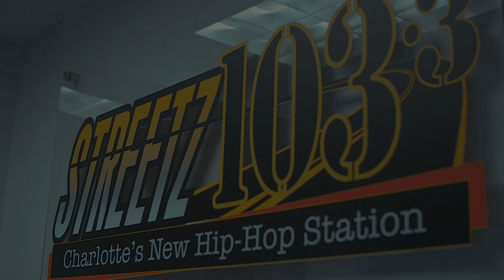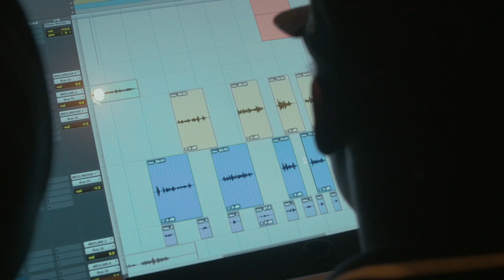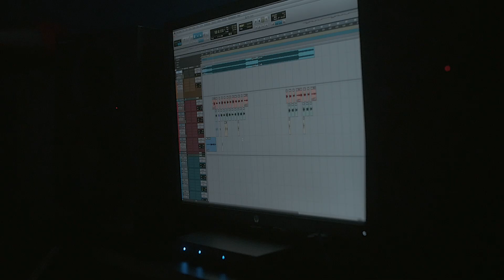Ralo| Life on the road| Shot By @TMPFilmz| GH4 video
Got a chance to hop on the road with Atlanta owns Ralo. As we hit a few cities for some shows. (Charlotte NC, Memphis TN, DC, Richmond VA, NYC)

0:13 Start of video
3:02 Radio Interview Streetz 103.3 Charlotte, Nc
5:33 Club Onyx Charlotte, NC
6:19 Memphis Show
9:19 DC
12:31 DC Show Club Bliss ( Shy Glizzy)
13:54 Richmond Va
15:24 New York
16:59 Complex Meeting
19:40 South Carolina

Sony 6300
DJi Ronin
Phantom 3
50mm 1.8
Sony 18 to 105
Sigma 18 to 35
Rode Mic
Led light